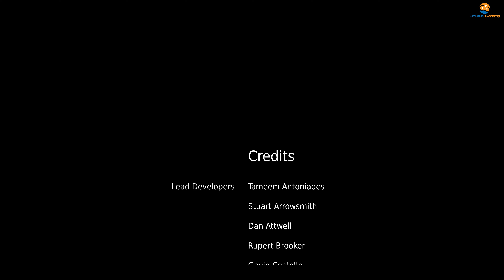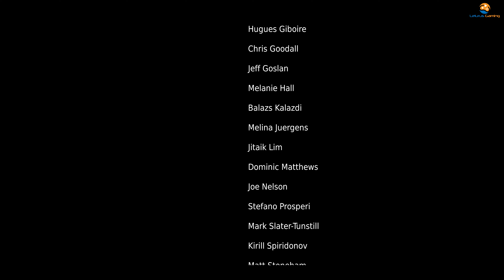Hellblade 8. utolsó rész (XBOX Series X)